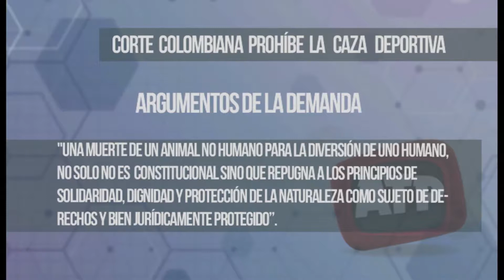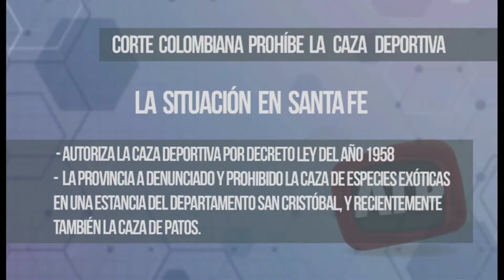Corte colombiana prohíbe la caza deportiva: ¿Qué pasa en Santa Fe? - ATP 18 02 19